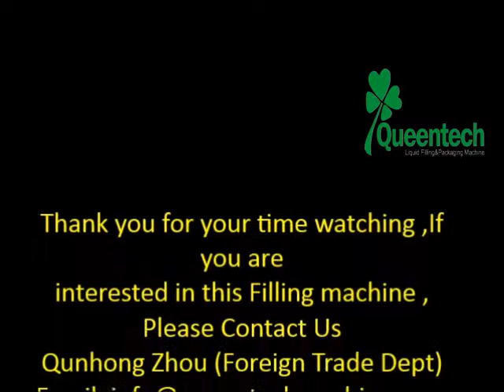10,000BPH@500ml PET Bottle Tea Hot Filling Machine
10000BPH@500ml Green Tea /Black Tea Hot Filling Line;PET Bottle Tea Filling Machine;
 ●Auxiliary machinery: Beverage Mixer;Plastic Mixer; Blowing Machine ;Bottle Unscrambler; Shrink Film Wrapping Packaging Machine;
      If you have any inquiry refer to above equipments ,please ask us for price and picture/video freely .